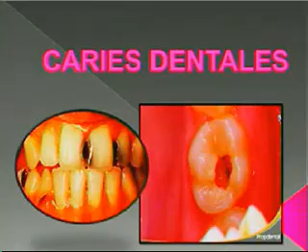¿Cómo tratar las caries dentales?